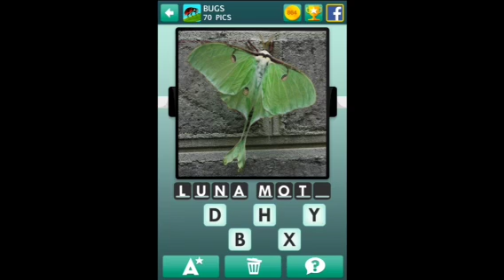100 Pics Bugs 51-75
100 Pics Bugs 51-75